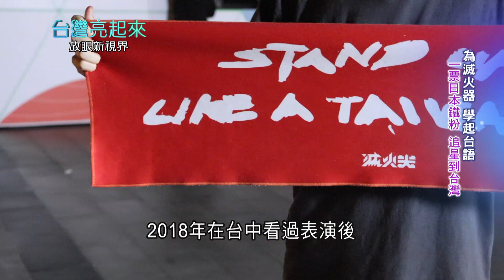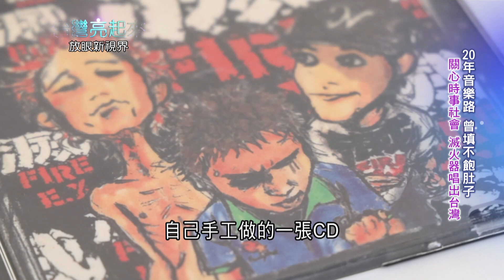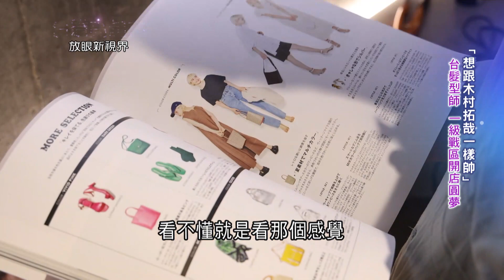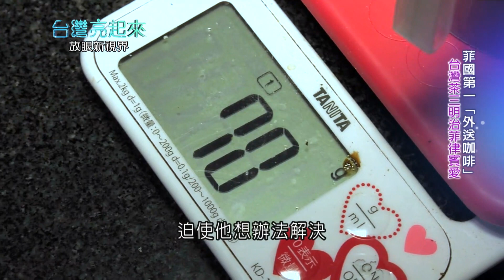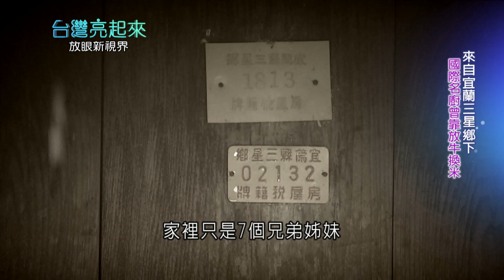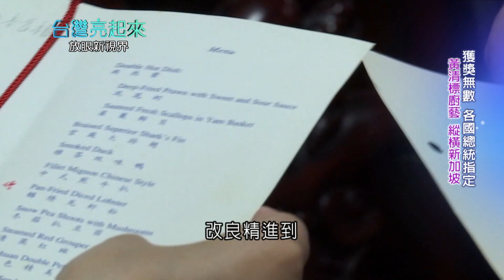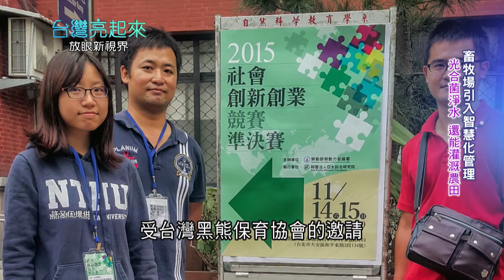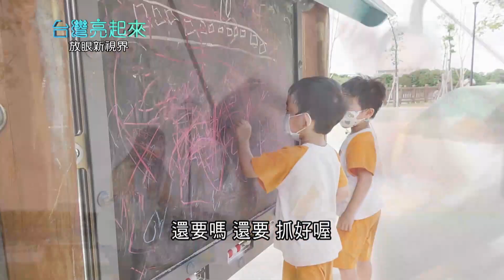日本人也愛這"滅火器"! 樂團滅火器成台日友好代表 將台語.國語唱進日本人的心 透過音樂為日本311災區加油 獲外務大臣獎更成台灣第一團｜郭雅慧主持｜【台灣亮起來 完整版】20221030｜三立新聞台